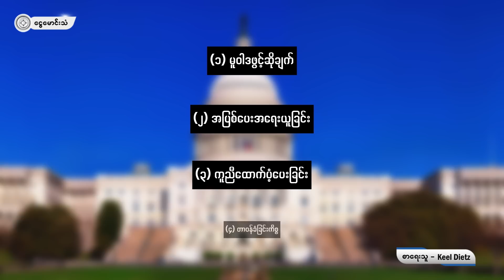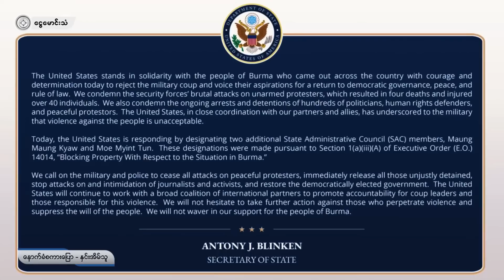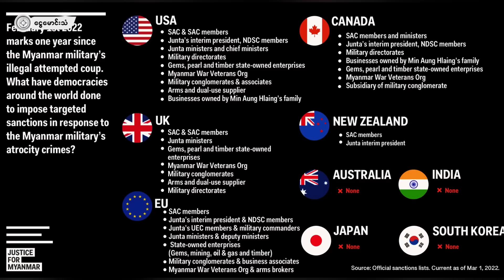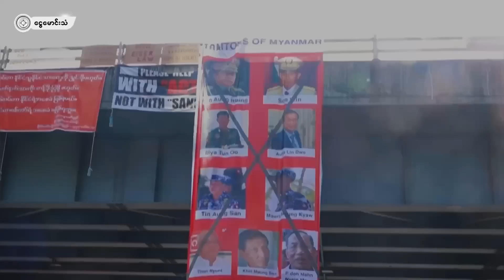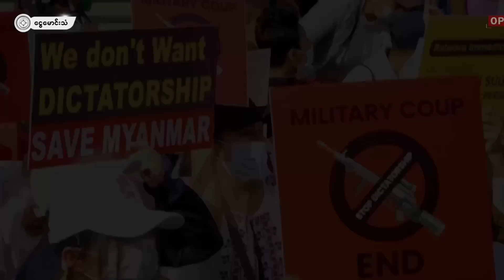လူပြောများနေတဲ့ အမေရိကန် လွှတ်တော်အတွင်းက Burma Act ဆိုင်ရာ သိကောင်းစရာများ (OPINION)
စာရေးသူ - Keel Dietz
နောက်ခံစကားပြော - နှင်းအိမ်သူ
ရုပ်သံတည်းဖြတ် - အေးချမ်းသဇင်

ငွေမောင်းသံ မီဒီယာ